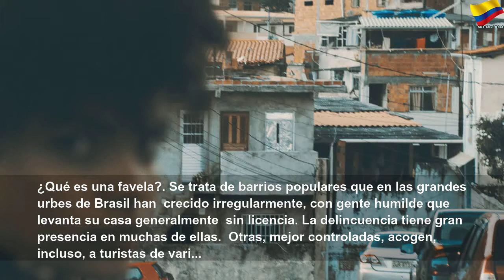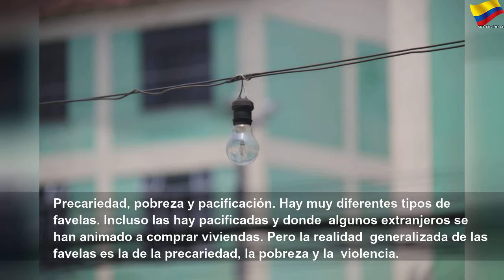¿Cómo es la vida en una favela?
¿Cómo es la vida en una favela? | Orange Month